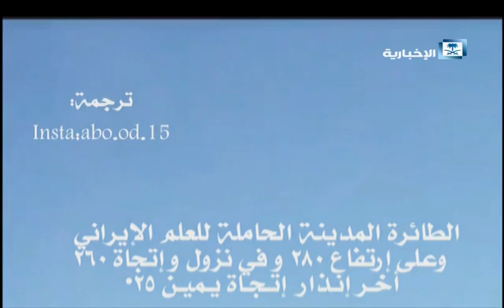العالم بعيون سعودية 28/7/2015